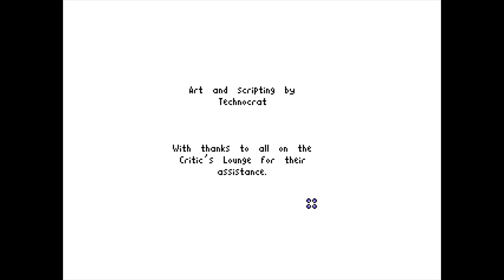Technobabylon II - Weight of the World (AGS) Free SciFi Pixel Art Point and Click Adventure Game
The second part of the great cyberpunk game Technobabylon that started in episodes like this and later was made into a whole game by Wadjet Eye Games.
Cool freaky cyberpunk writing meets excellent puzzles within the technological advanced world. Interesting characters and the intro that was cut from the second part in the complete game make this an interesting game to play and even compare to the full game.
Go play it now if you even remotely like Science Fiction!

Synopsis:
"What is this, national suicide week?"

A young woman contemplates her end. A terror from the past comes to take its revenge. A police scientist finds himself blackmailed with the lives of the unborn children of his dead wife.

Forced to carry out the will of an anonymous voice on the interlinks, Dr Charlie Regis must try to perform both his official role as public servant, and the role that his antagonist has set for him. How long can he keep this conflict hidden from his friend and partner, Dr Lao? And more importantly, can he save the most important remaining part of his lost love?

Welcome to Technobabylon

Credits:
Technocrat - everything
kaputtnik - music and testing
cianty - Testing
WHAM - Testing

no official DL since the full game was released
Mirror:
(leave me a like :3)

[75]